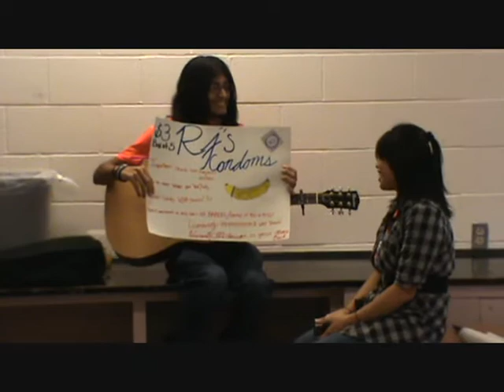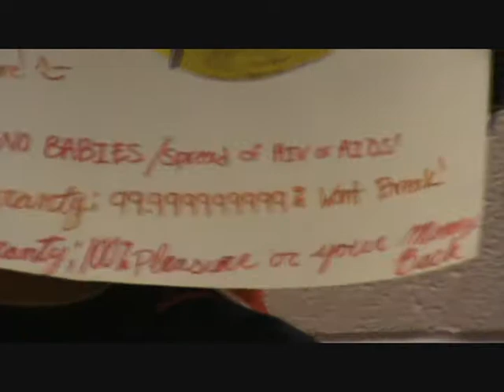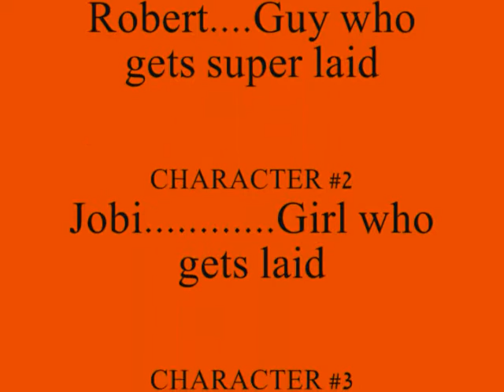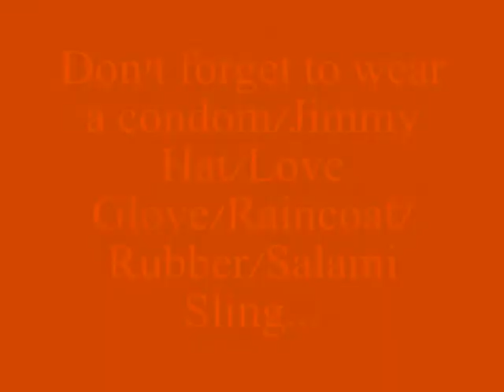RJ's Condoms! They're the Best!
So this is joseph here and my class had a project on selling a product. It's just a pretend commercial so don't go to stores looking for these...  Well it turned out great so I decided to edit the video a little bit and put it on the tube! So my video is gonna be pretty random. But there is a little action for entertainment so... Enjoy.